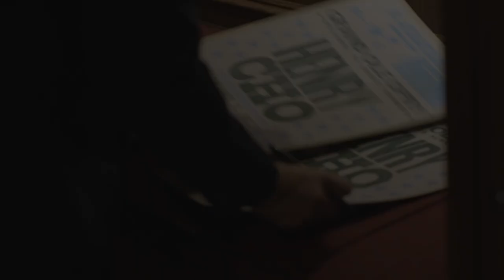Henry Cho's Opry Member Induction | Inductions & Invitations